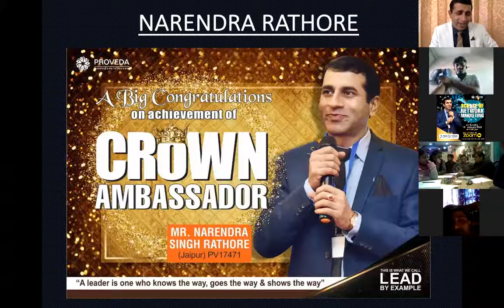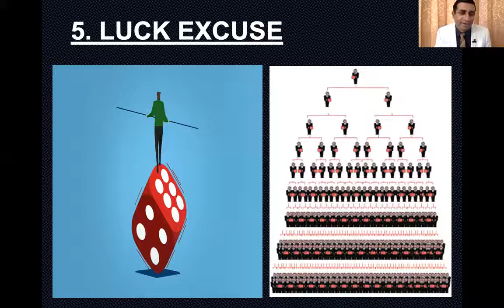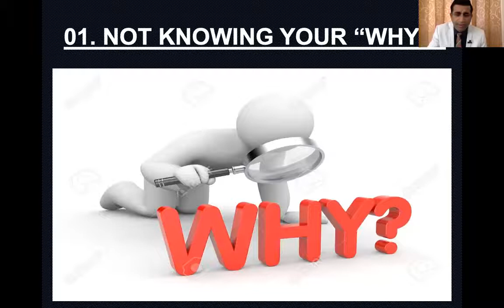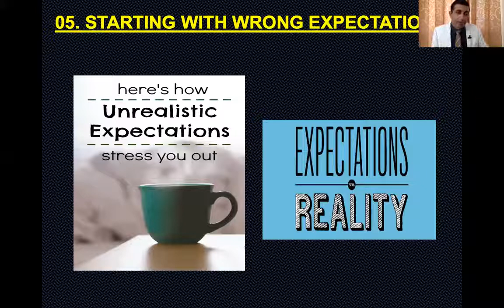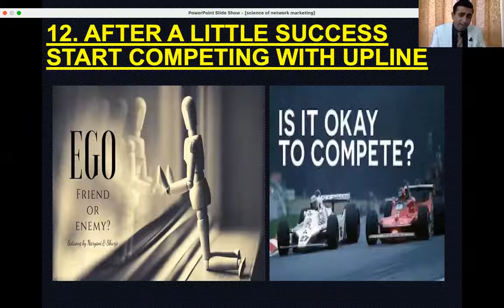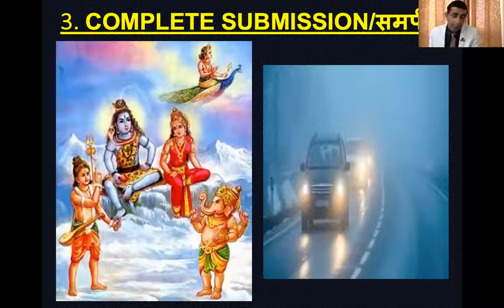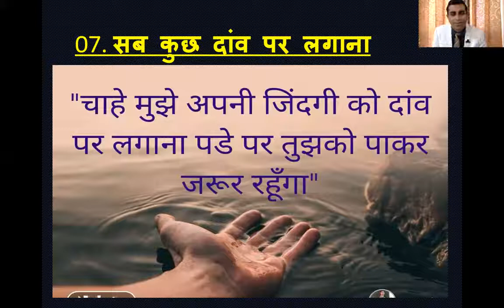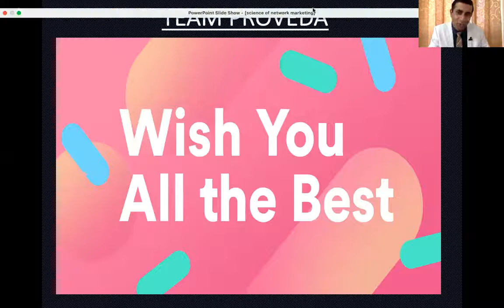𝙎𝘾𝙄𝙀𝙉𝘾𝙀 𝙊𝙁 𝙉𝙀𝙏𝙒𝙊𝙍𝙆 𝙈𝘼𝙍𝙆𝙀𝙏𝙄𝙉𝙂 । 𝙉𝘼𝙍𝙀𝙉𝘿𝙍𝘼 𝙍𝘼𝙏𝙃𝙊𝙍𝙀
𝙎𝘾𝙄𝙀𝙉𝘾𝙀 𝙊𝙁 𝙉𝙀𝙏𝙒𝙊𝙍𝙆 𝙈𝘼𝙍𝙆𝙀𝙏𝙄𝙉𝙂
𝙋𝙧𝙚𝙨𝙚𝙣𝙩𝙚𝙙 𝘽𝙮 𝙈𝙧. 𝙉𝙖𝙧𝙚𝙣𝙙𝙧𝙖 𝙍𝙖𝙩𝙝𝙤𝙧𝙚  𝙎𝙞𝙧